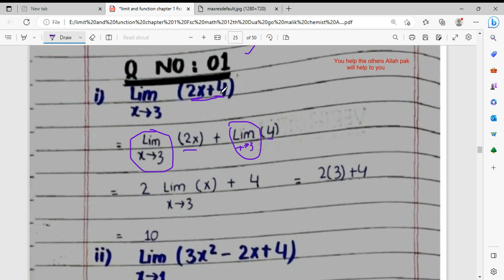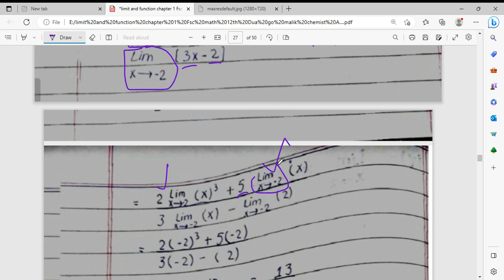Mathematics for chemist/Limits/Math exercise 1.3 Question No 1/Functions and limits /12th class Math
Limits/Math exercise 1.3 Question No